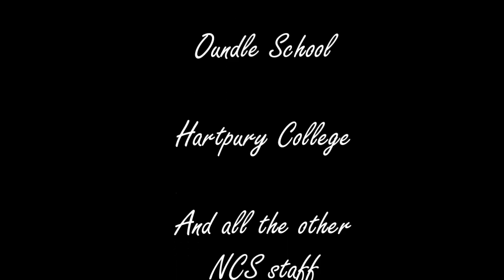NCS SW1 Wave 1 Team 1 Group Video